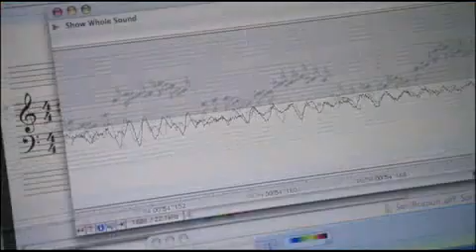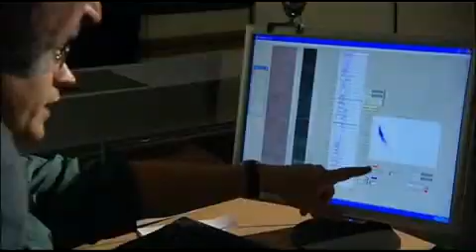Why Earth Science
The earth sciences are central to all aspects of life - get a quick glimpse in this introductory 6-minute video, featuring eye-popping cinematography and computer-animation highlights from AGI's "Faces of Earth" mini-series on The Science Channel.